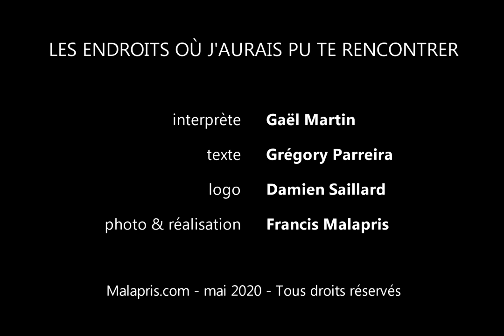LEO épisode 5 Parc de Miribel